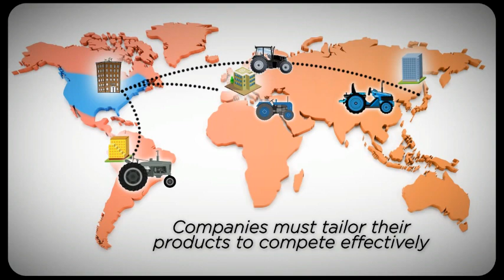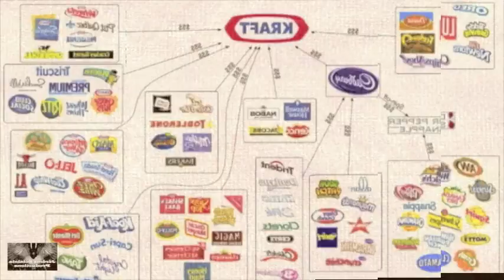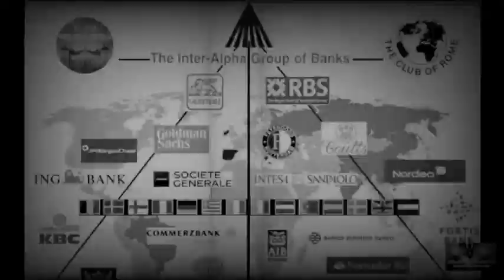Che cos'è una multinazionale?